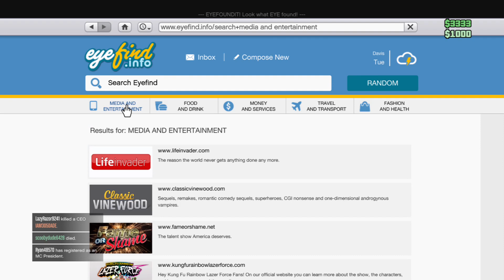GTA 5 Online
me and one of my friends play gta 5 online.